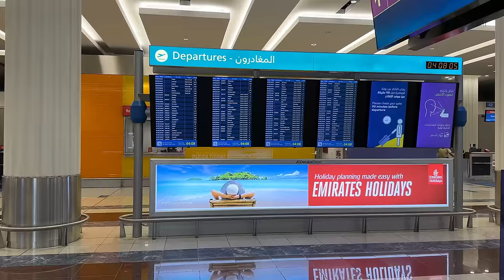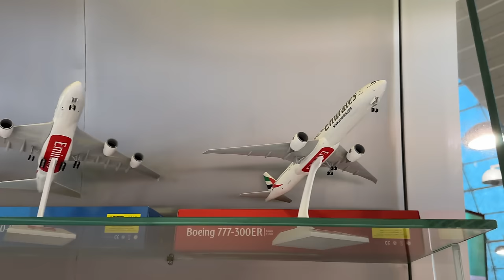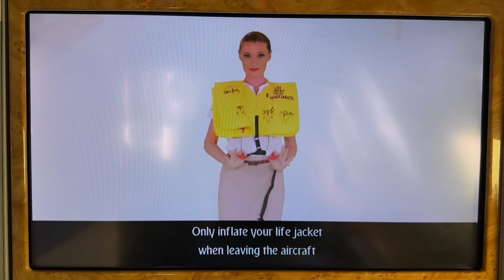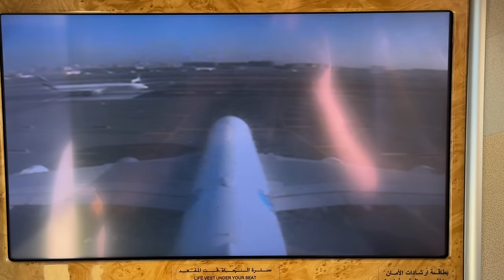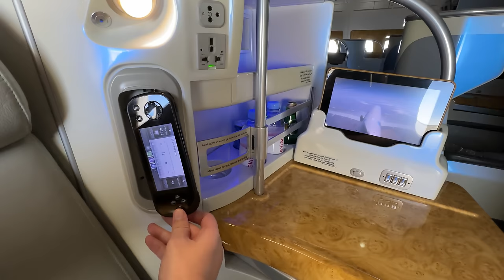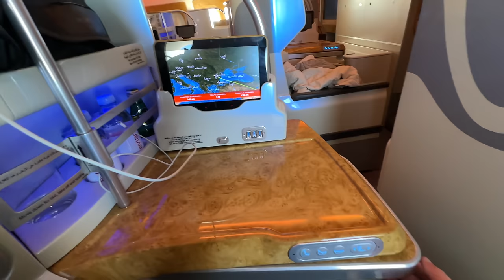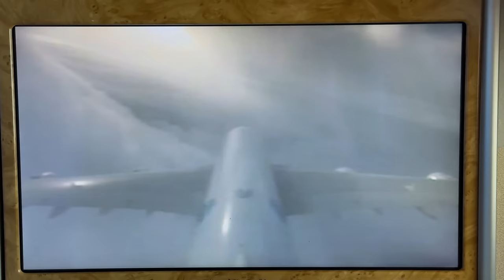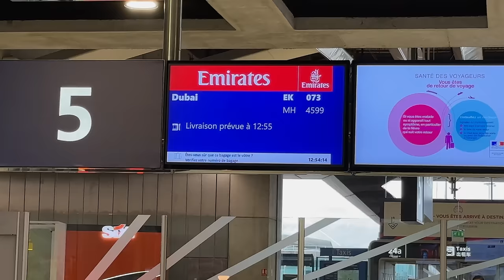BUSINESS - Emirates Airbus A380 ! 🇦🇪 Dubai - Paris 🇫🇷 Upper Deck [FULL FLIGHT REPORT]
4K / 60 fps  📹 MY CAMERA : IPhone 14 Pro MAX 📱, SONY FDR AX-53 (No tripod , no gimbal, only Hand held)   No comentary , no music, just pure experience

9:01   Business / First class lounge (VIP)
42:13  Take off
1:01:50 Emirates A380 Lounge Bar
1:14:44  Lunch  (Starter, Main course, Dessert)
1:25:49   Landing in Paris

04 december 2023 /
Flight EK73 / Emirates Airlines Airbus A380-800 (A6-EOC)  World biggest jet
Seat : 23K /  Upper deck
Dubai intl Airport DXB (UAE)  to Paris CDG, Roissy Charles de Gaulle (France)

Timeline:
0:07  Arrival by private driver
0:33  Terminal 3
1:44  Check-in Baggage drop off
2:38  Passport control / security checkpoint
3:56  Train to A gates
6:47  International zone, Duty free / Boarding hall
9:01   Business / First class lounge (VIP)
18:11  Gate A12  / Boarding
22:00  Seat 23K
25:31  Emirates Safety briefing video / Push Back / taxiing / Emirates ICE
42:13  Take off
47:52  Fly over Burj Khalifa , Dubai
52:46  Plug / USB socket / Wi-Fi on board
55:17  Business Class Menu
59:39  Continental breakfast
1:01:50 Emirates A380 Lounge Bar
1:02:58  Main deck tour / Economy class
1:04:46  toilets on board
1:08:54  Fly over Pontic mountains , Türkiye
1:09:23  IFE (In Flight Entertainment) Films / moving map / flight camera
1:13:14  Bed prepared by cabin crew
1:14:35  Snack / drink
1:14:44  Lunch  (Starter, Main course, Dessert)
1:18:49   Start approach to Paris
1:25:49   Landing in Paris
1:35:59   Arrival boarding gate /  Exit plane
1:39:55   Terminal 1
1:42:38   Border control / Baggage claim
1:45:13   Exit Airport / Emirates private chauffeur
1:45:35   BONUS : some pictures of Dubai and United Arab Emirates UAE
Burj Khalifa  , Dubai Mall ( world largest mall) , The View Palm Jumeirah Nakheel, Meseum of the Futur, The Address Sky View

No more quarantine, no more travel ban
So good to fly in A380 again !

Vol Dubai DXB to Paris CDG flight review

Razgriz
Flight Report / Plane Spotting
Economy class
Premium Eco
Flight experience
Air travel ASMR
Airport ASMR